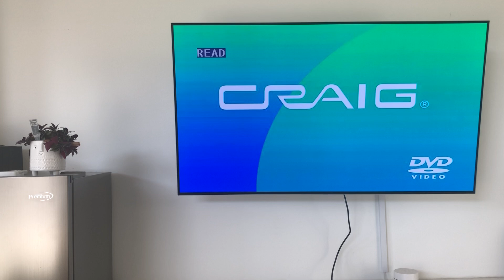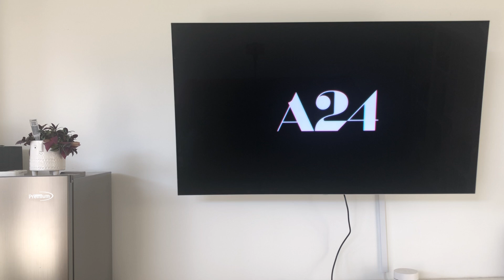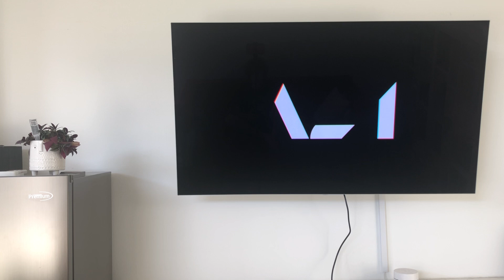Opening To First Cow (2019) 2020 DVD+Blu-ray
Here's the order:
1.FBI Anti-Piracy Warning/Homeland Security Investigations Special Agent Screen
2.National Intellectual Property Rights Coordination Center Screen
3.Lionsgate logo
4.Interview/Commentary Screen
5.The Farewell trailer
6.DVD Menu
7.A24 logo
8.Film-science Logo